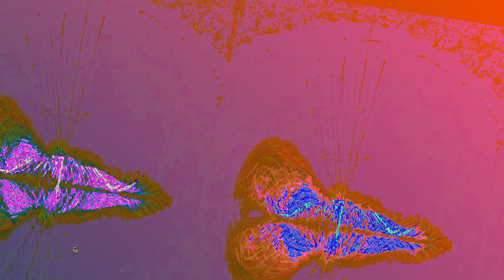[EPILEPSY WARNING] Movie 23 06 15 02h48m01s